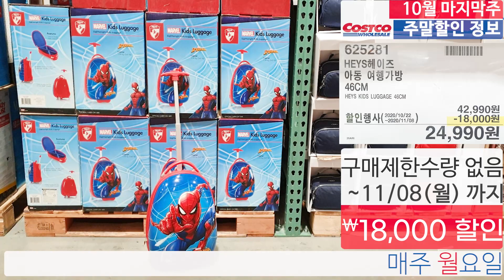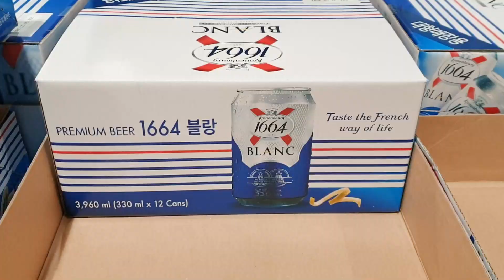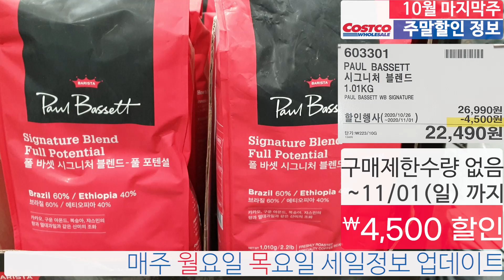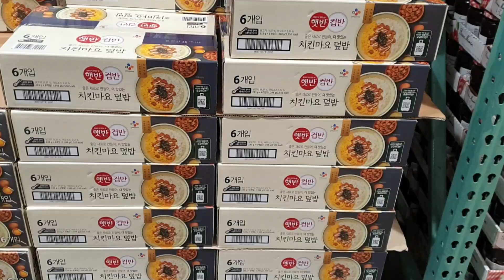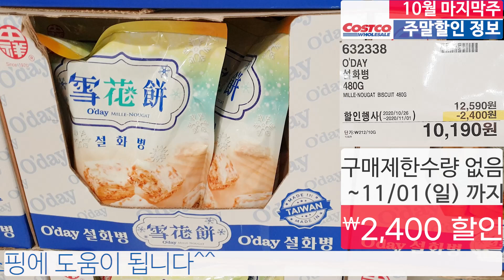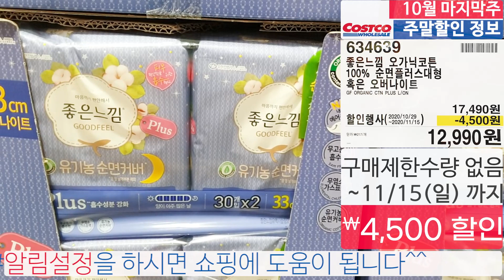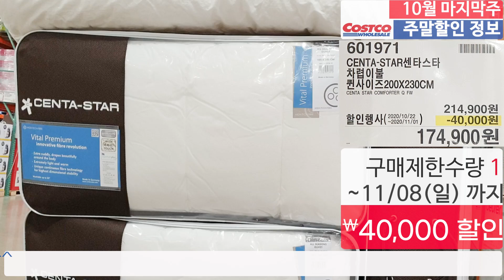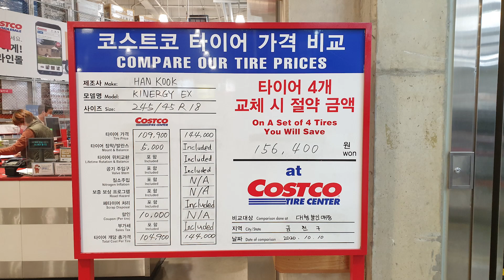코스트코 주말 할인정보!🔔 세일정보!🛒 2020년 10월 29일~⏰ Costco 광명점🛒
코스트코 세일,할인&신상품🔔
광명점기준입니다.🛒🛒🛒
✔️영상에 누락된 제품이나 신상품은 매주 2회 업데이트 합니다🛒

00:00 인트로
00:15 기간별 세일정보
00:34 가전
01:38 주방 생활 자동차
03:18 세제 화장지
04:13 정육 수산
04:43 주류 음료
07:25 냉동 냉장 식품
08:44 가공 즉석 식품
10:23 과자, 간식
10:47 베이커리 신선식품
12:24 건강 미용
14:08 패션 홈
16:52 화분 TOY Ect
17:19 타이어